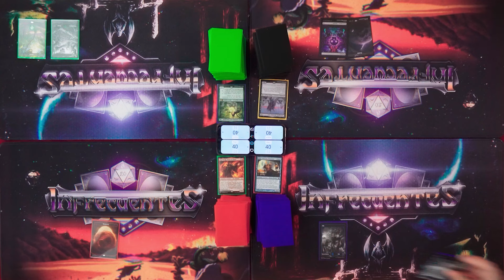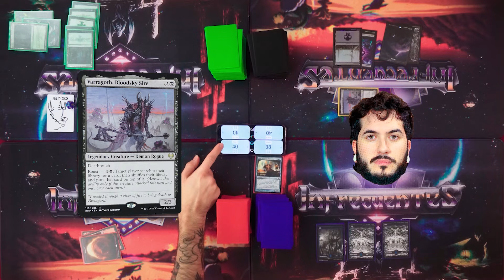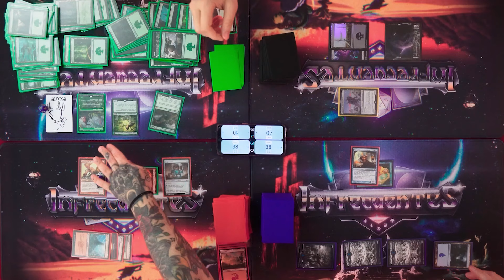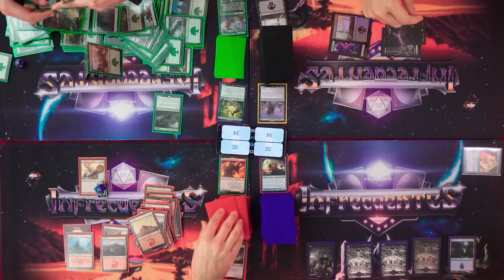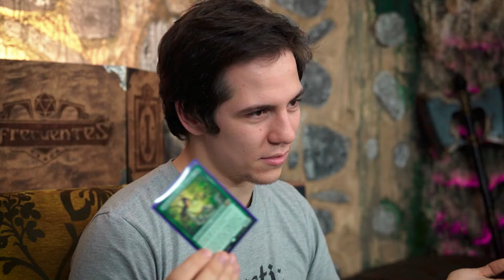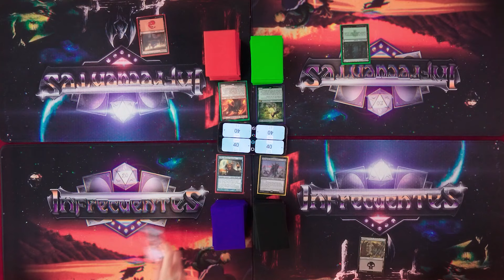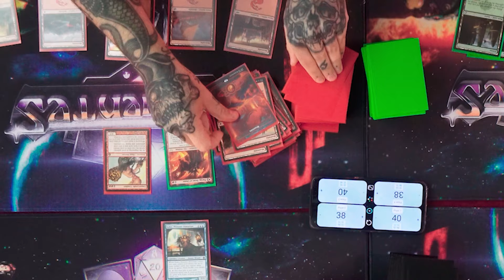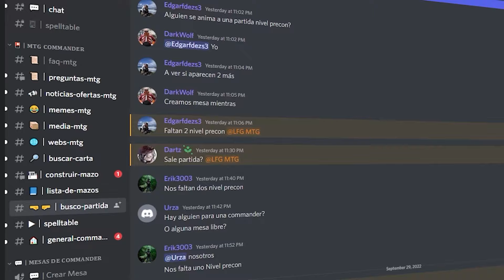COMMANDER ep.12 | Mazos de alto nivel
Somos Infrecuentes, tu canal y comunidad en español de Magic: The Gathering y Dungeons and Dragons.